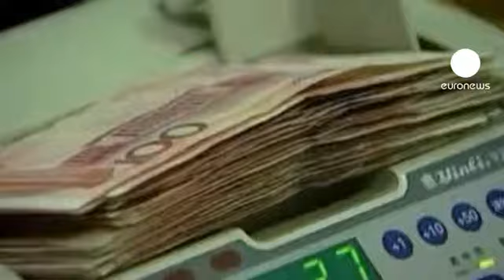Londra, Yuan'ın 'offshore' üssü olmak istiyor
Dünyanın en hızlı büyüyen ekonomisiyle ticari ilişkilerini arttırmak isteyen ada ülkesi, Asyalı yatırımların ve finansmanının üssü haline gelmek istiyor.

Çin'e yaptığı ziyaretinde konuşan Maliye Bakanı George Osborne iki ülkenin bu konuda çalışmalarını hızlandıracağını belirtti.